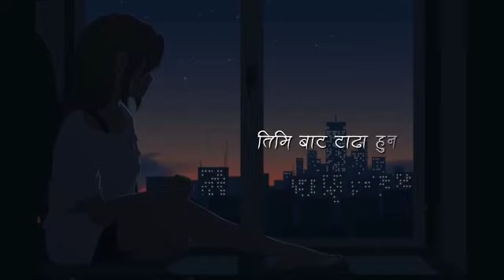Aaudai Jadai by “The Uglyz” short cover by Dinu Ghale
Lyrical video editor : kshitiz Thapa